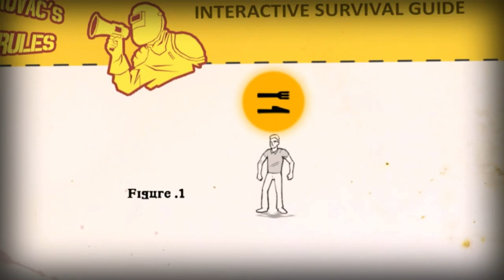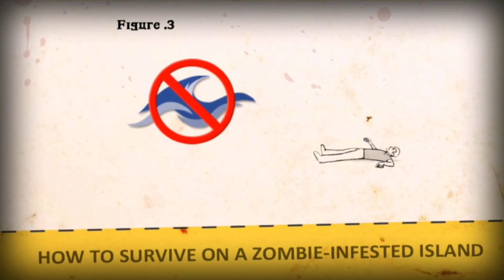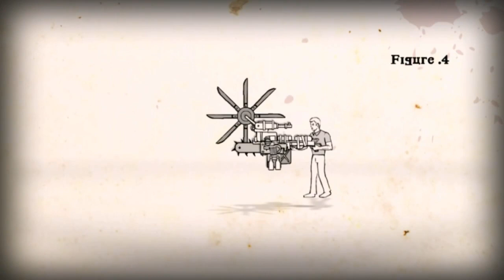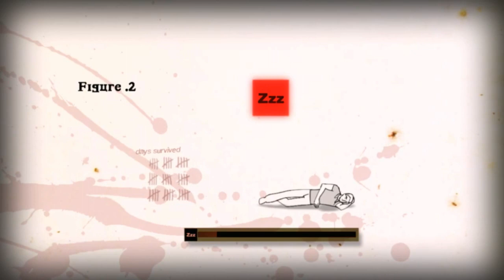How to Survive Part 2 Cool Spiked Helmet And Shotgun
Let craft some cool stuff like a spiked helmet and a shotgun

You're shipwrecked on an isolated island, a desperate castaway in a total freakshow world. How will you survive?

Collect the pages of a Survival Guide and figure it out, of course! Find food, water, and shelter before you perish. Uh oh, is it getting dark? Figure out how to get through the night! While you're at it, gather up some of this awesome stuff and piece together over 100 handmade weapons and tools—from shotguns to Molotov cocktails. Now you can defend yourself and your friends like a boss!